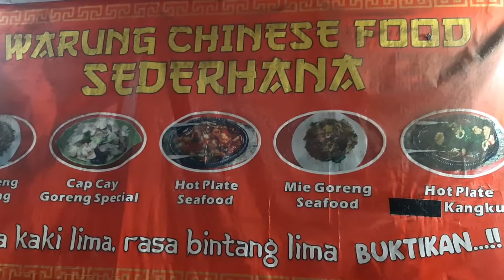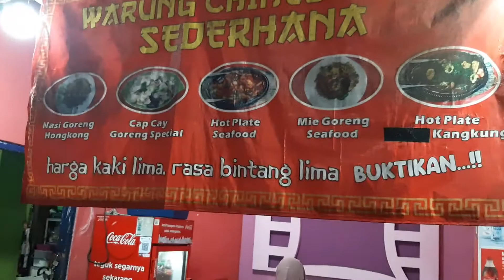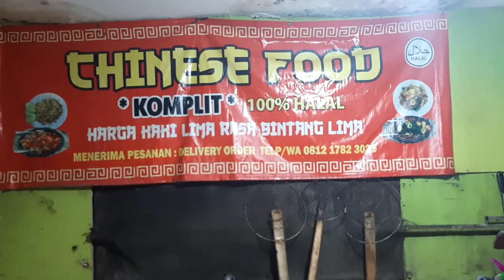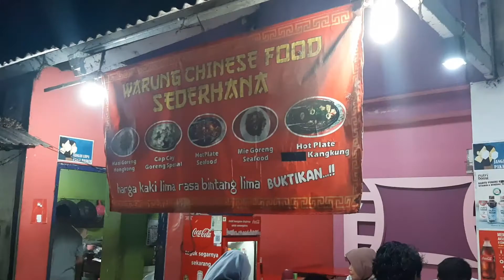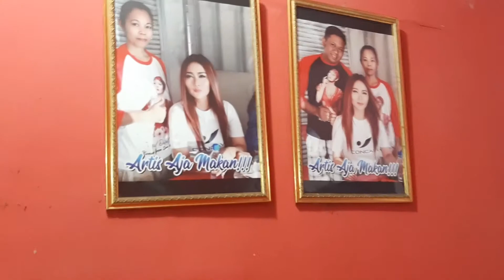Langganan 20 Tahun Makan Di Waroeng Sederhana Chinese Food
dari dulu sampai sekarang masih enakk lur, monggo dicobaa.

Alamat :
Jl. Pahlawan No.200, Kwadengan Barat, Lemahputro, Kec. Sidoarjo, Kabupaten Sidoarjo, Jawa Timur 61213